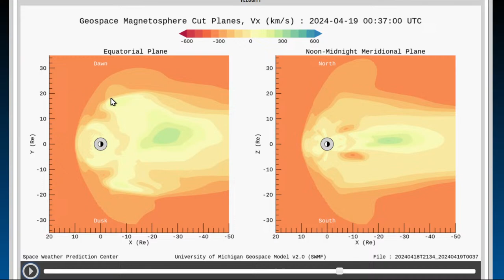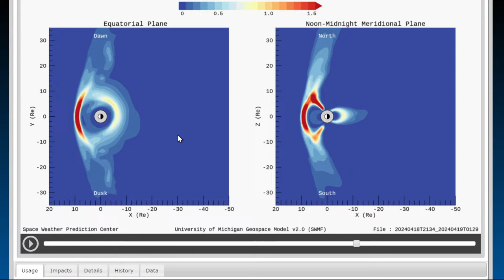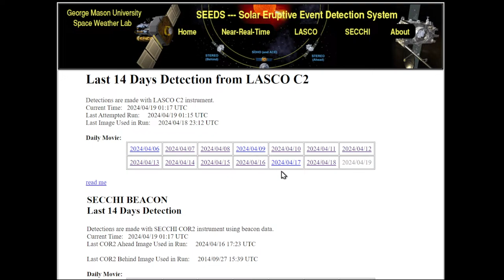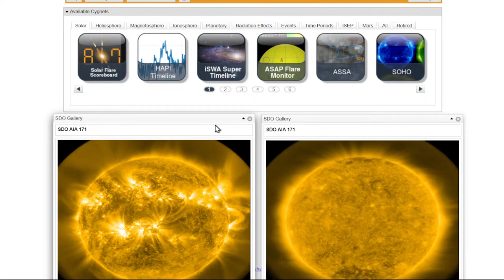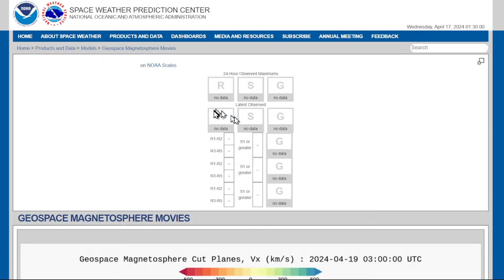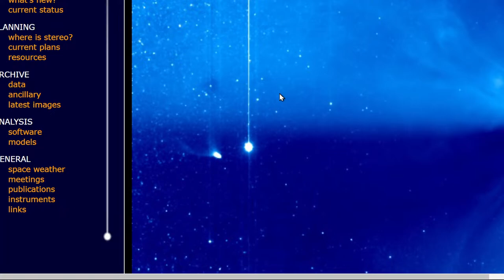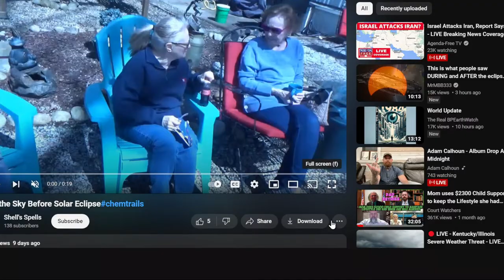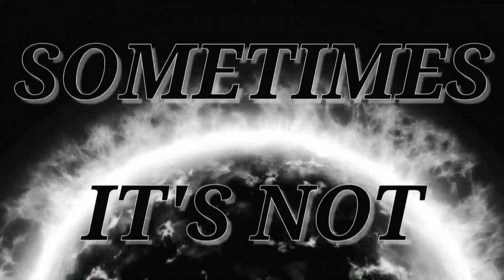DEVIL COMET CLOSE TO THE SUN GET KINK IN TAIL / CANNIBAL CME HITTING EARTH NOW MORE TO COME